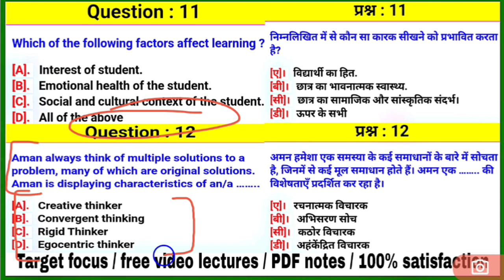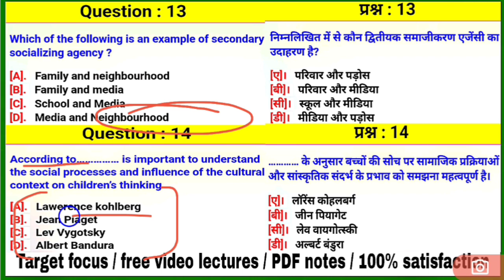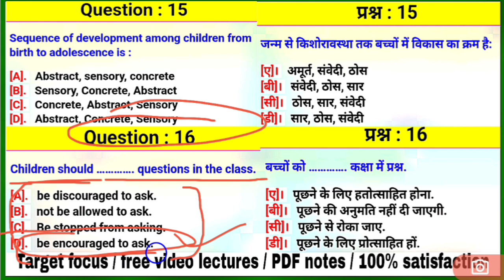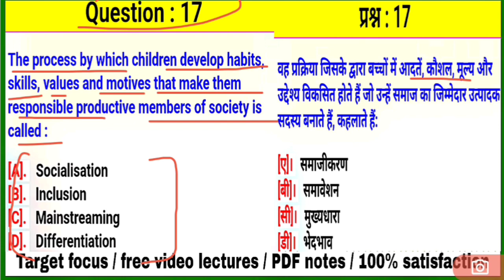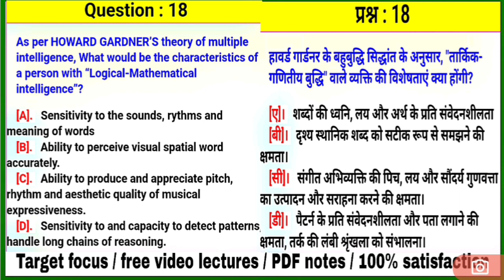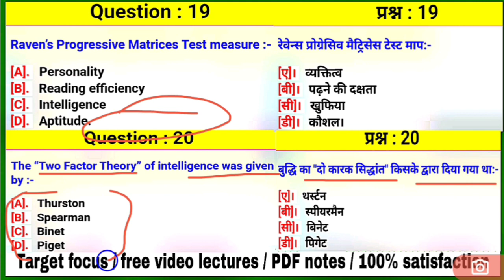hp tet psychology / CDP Class - 8 / hp tet 2024 / Target focus / hp tet preperation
hp tet psychology / CDP Class-8 / hp tet 2024 / Target focus

for pdf format join our telegram channel
link :-
Target Focus TF